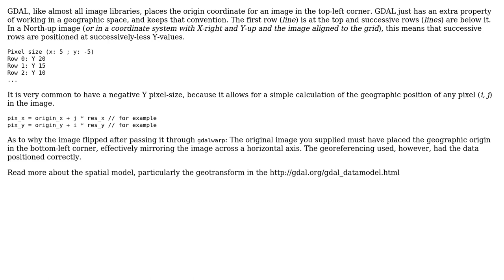GIS: Why is gdalwarp flipping pixel size sign?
With thanks & praise to God, and with thanks to the many people who have made this project possible! | Content (except music & images) licensed under CC BY-SA | Music | Images & others | With thanks to user stellasia user Logan Byers and the Stack Exchange Network Trademarks are property of their respective owners. You are responsible for your own actions.